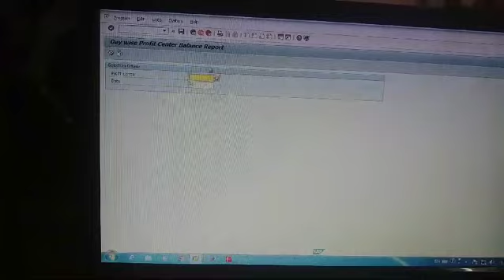SAP Report error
While generating report in SAP Application

Error while generating report
An action triggered by the server was denied based on a rule.
Do you want to see a list of the actions triggered in the last communication step.
This is a purely local PC problem and the solution is available